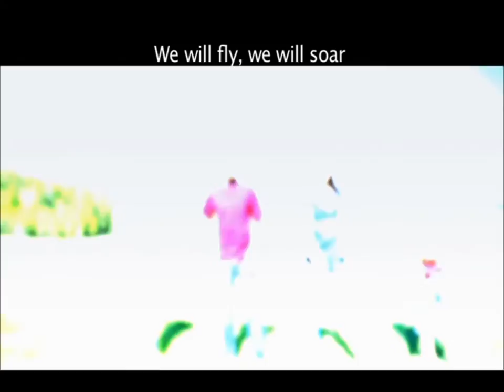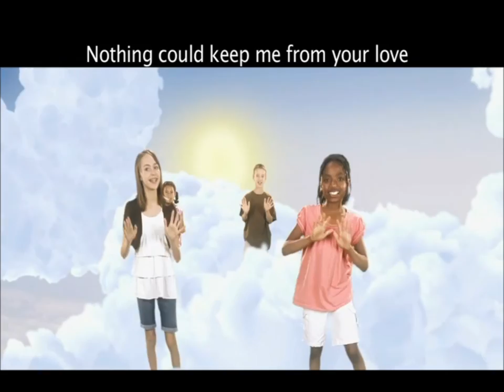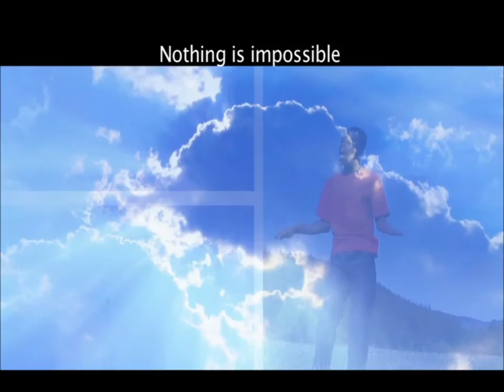Sky Vacation Bible School 2016 - Royal Champion Children Church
This is the promotion video for the Vacation Bible School 2016 of the Royal Champion Children's Church.

Date - December 7th to 9th 2016 (3 days 2 night)
Place - Diakonia Christian Church
Price - RM 80 per child (7 - 12 years old)

Royal Champion Children's Church is the Children Ministry of Diakonia Christian Church, Rawang, Selangor, Malaysia.

Diakonia Christian Church is located at 77-81 Jalan Bayu Permai 5, Taman Bayu Permai, 48000 Rawang, Selangor, Malaysia.